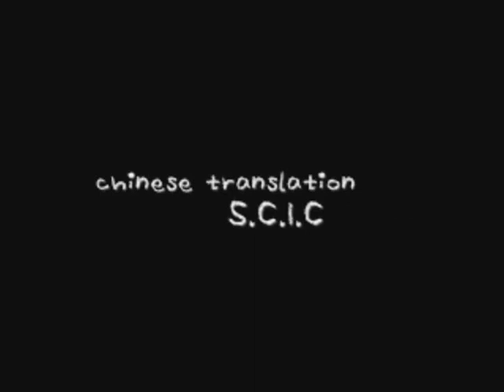[Thai-subbed] Mnet Wide News Comeback Stage Shin Hye Sung